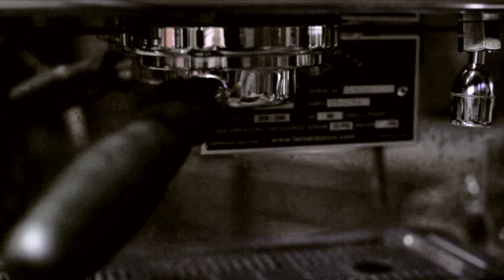Cinematography Reel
2012 Demo Reel